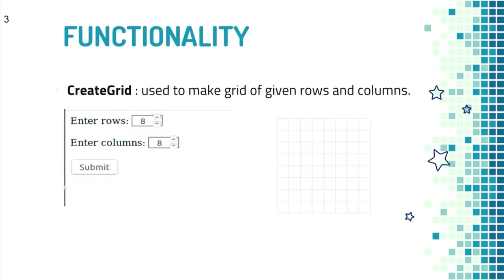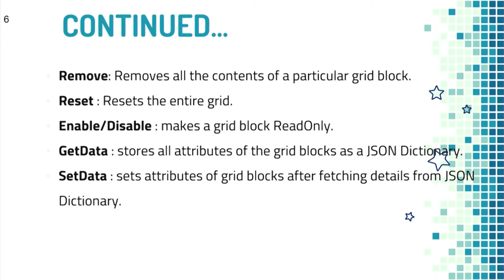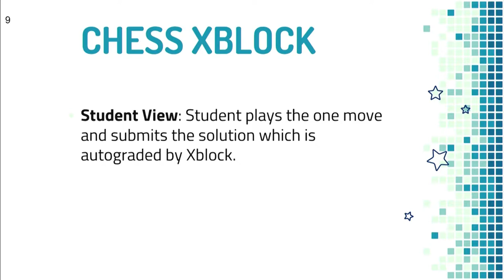SI S007 Grid Component as a Basic Building Block for Assessments